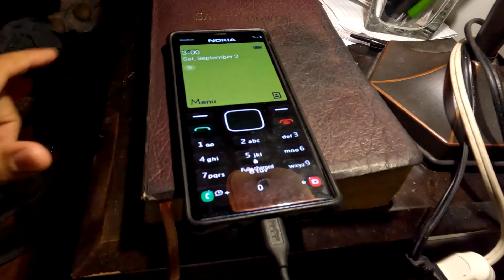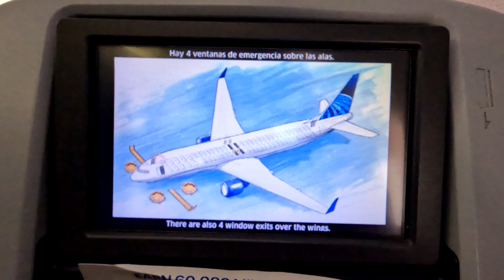Mi Viaje A El Salvador Parte 1